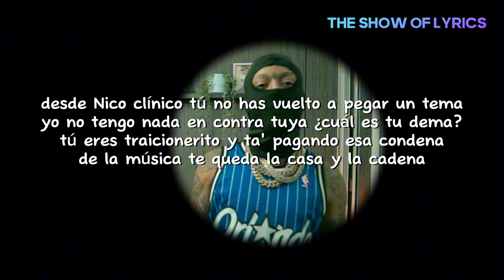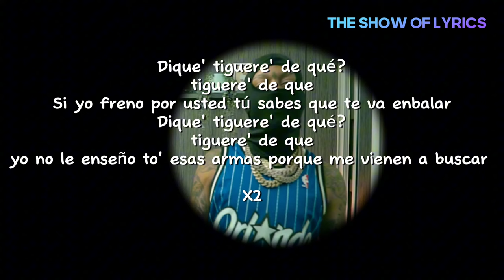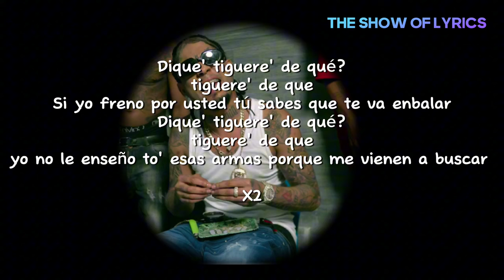ROCHY RD - TIGUERE DK (LETRA) (MASACRE A SHELOW SHAQ)